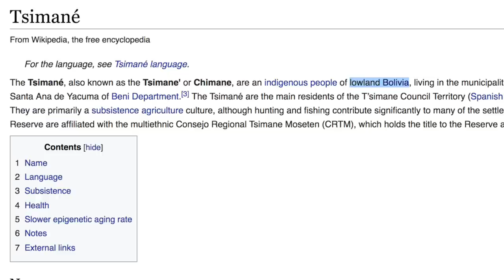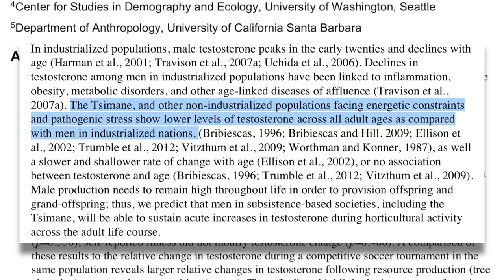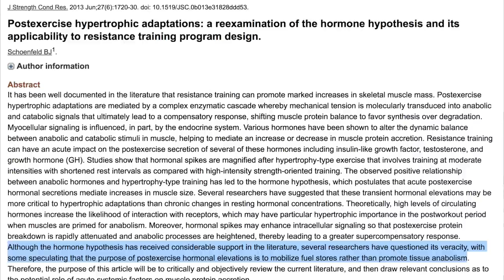Chopping Wood Before Training Boosts Testosterone 48% | Can We Apply This For Gains?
Is wood chopping an effective strategy for boosting test and improving muscle size or strength?

1. Trying one of my training programs